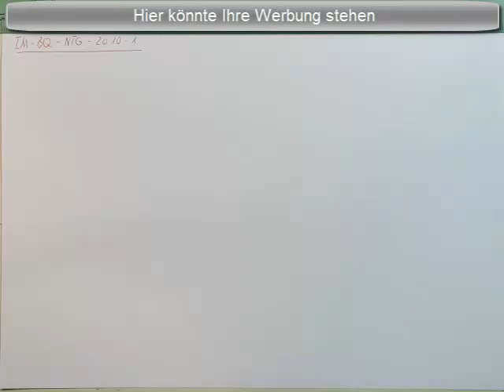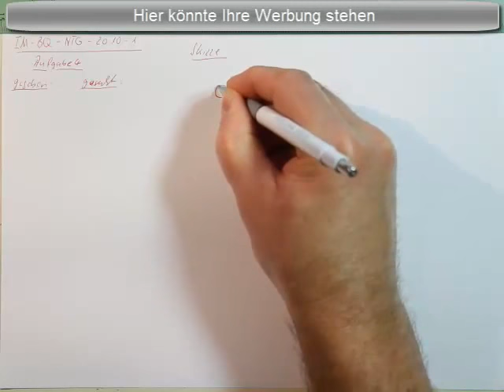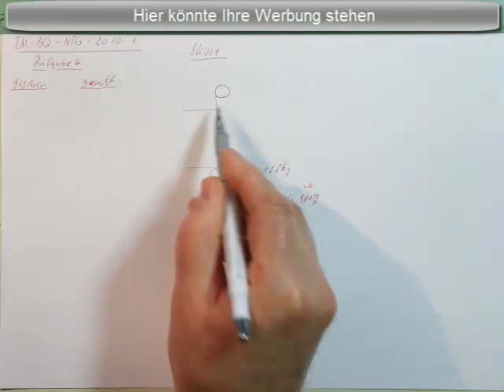Industriemeister Prüfung Basisqualifikation NTG 2010 1 Aufgabe 4